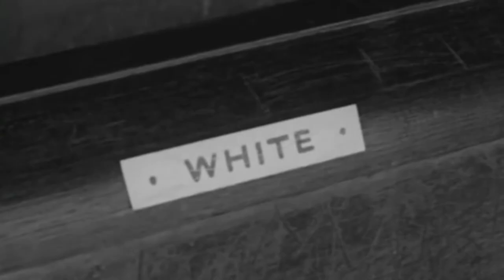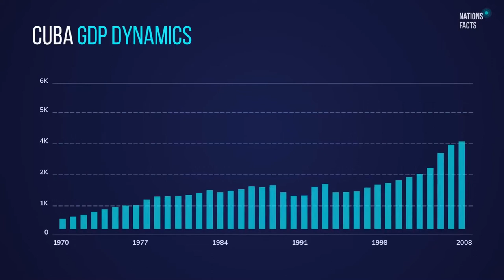History of Cuba - HistoryCity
Hold on...Is that another Che Guevara T-shirt I see there? Well it's time to stop! Why just stick with those T-shirts when you can find out all about Cuba's revolution and a history of pirate battles in the Caribbean. As much as a salsa-dancing spicy senorita might be able to seduce the next man, Cuba is much, much more than that.

Vote for the next country here!